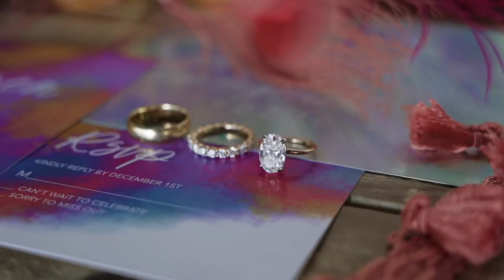Lauren + Braden | Hangar 21 Wedding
This is a styled shoot set at Hangar 21 in Fullerton, California. A combination of bright colors, exciting vendors, including a Photo VW Bus, Cotton Cart, amazing flowers, balloons, all in a bohemian, Coachella style.

Such a fun shoot and the people involved were so excited and passionate about their work.

One Moment Productions is a Wedding Videography company based in Ontario, California. We would love to be your Wedding Videographer for your next California Wedding.